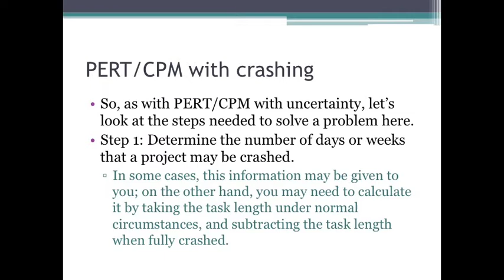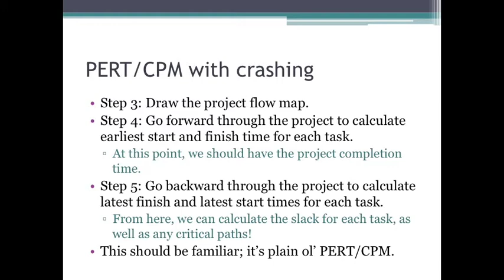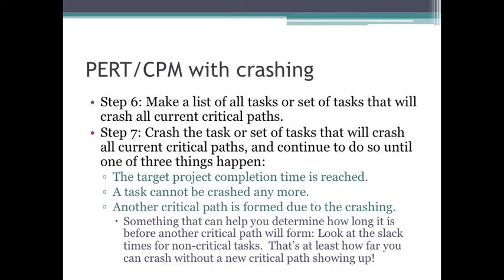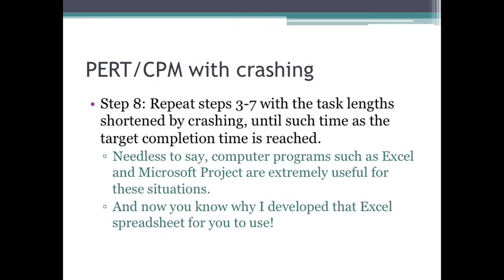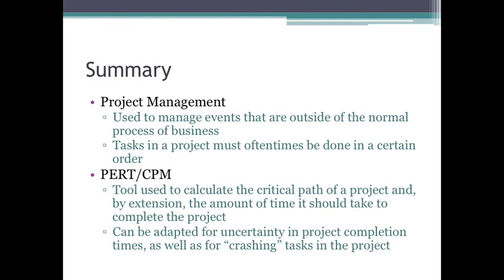WEek 3 part 6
Week 3, part 6 - an overview of the process involved with crashing with PERT/CPM